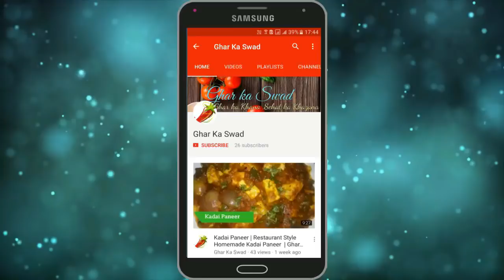बनाये ऐसा नया नाश्ता जिसे बिना बनाये बिना खाए आप रह नहीं पाएंगे Tasty and Easy Nashta |Ghar ka Swad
आज मैं आपके साथ मसाला उत्तपम की रेसिपी शेयर करने जा रही हूँ |